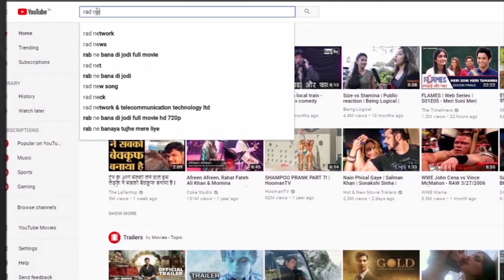बिहार शरीफ में ससुर और साले को अनिल साधु ने क्या कहा? ।RAD Network।